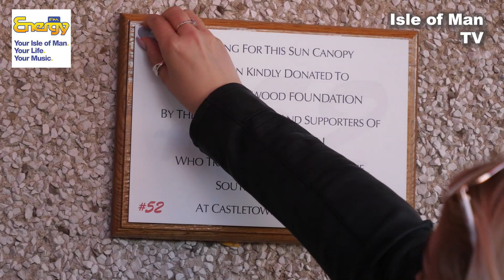Isle of Man TT 2022: James Cowton memorial plaque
The Mike Hailwood Foundation unveiled a plaque dedicated to the memory of James Cowton on Tuesday morning in TT race week.